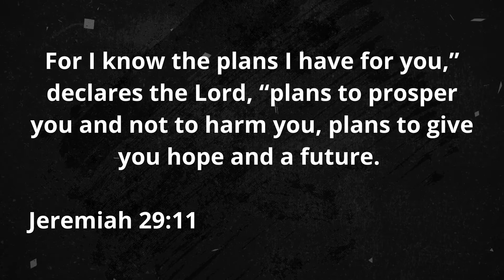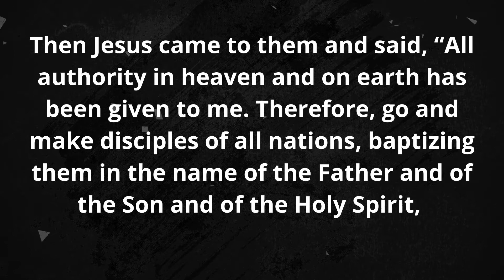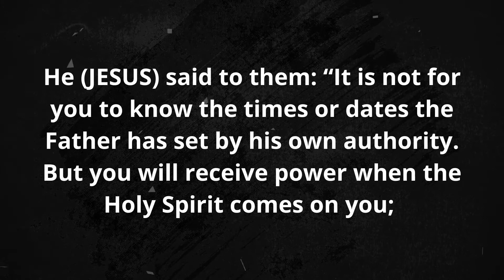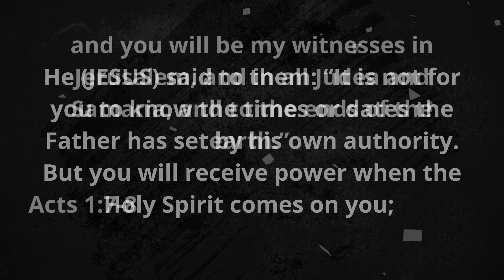When We Grow Up | Lux 1st Birthday Talk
We just turned 1 year old!  How exciting!  In this talk, we share what Lux might look like in the future!